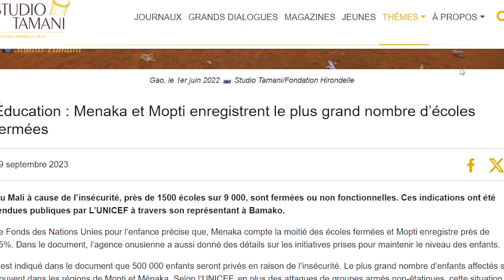Faux, les 2/3 des écoles maliennes ne sont pas fermées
Un post X indique que deux tiers des écoles sont fermées au Mali. Nous l’avons vérifié et ce n’est pas vrai. Les détails dans cette vidéo.